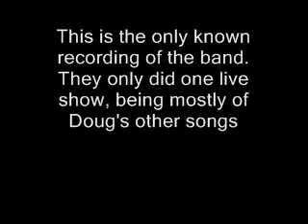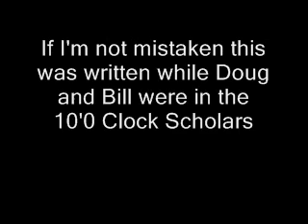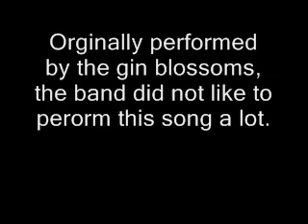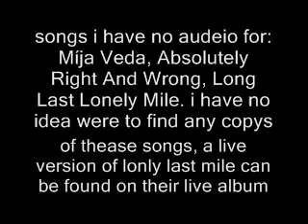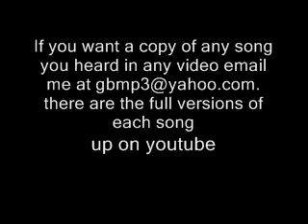A List Of Doug Hopkins Songs Part 3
A list of his songs after the Gin Blossoms. There is most likely spelling mistakes and i don't have a picture for The Pistoleros.  check it out some time.